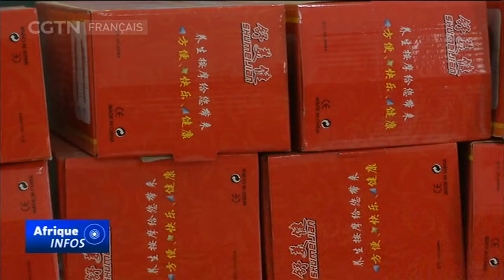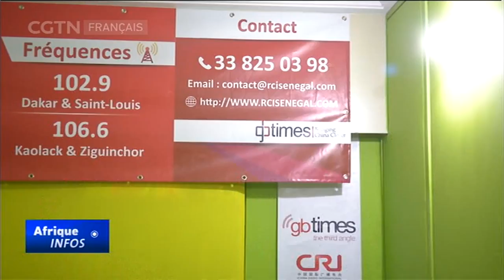Une doctoresse ouvre la première clinique de médecine chinoise à Dakar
Direction le Sénégal à la rencontre de la doctoresse Fall Diop qui a ouvert la première clinique de médecine chinoise dans la capitale Dakar. La doctoresse Diop, qui est diplômée de l'université Hunan de médecine chinoise à Beijing, a la volonté de traiter les maladies qui touchent les locaux, en recourant à la médecine chinoise.